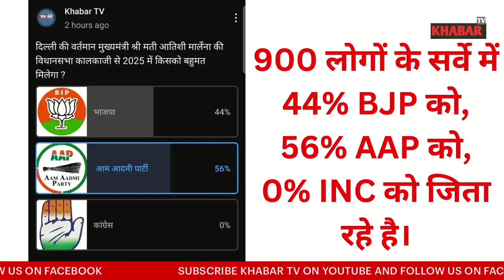तुगलकाबाद, बदरपुर, ओखला विधानसभा के ओपिनियन पोल, Delhi Election Opinion Poll